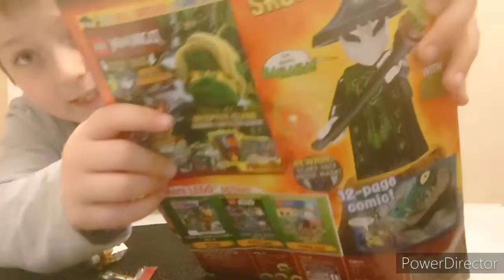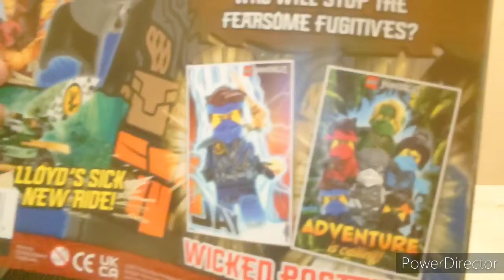Ninjago magazine reveal with Noah.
Join me, Noah as I check out the latest Ninjago magazine issue no. 73 (March) and figure build.